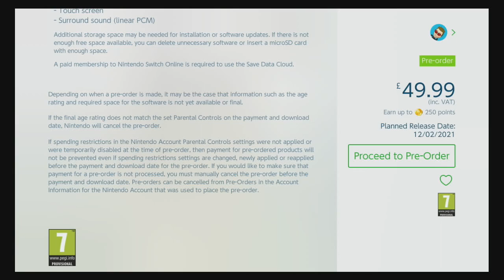eShop Showcase #68: Super Mario 3D World + Bowser's Fury (Nintendo Switch)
Welcome to "eShop Showcase," the miniature video series dedicated to the games "COMING SOON" to the Nintendo Switch eShop. In this video, we're showcasing  Super Mario 3D World + Bowser's Fury!

GAME DESCRIPTION:
"Pounce and climb through dozens of colorful stages! Mario (and his friends) can use power-ups like the Super Bell, which grants catlike abilities, like climbing and scratching. Work together locally* or online** with up to three other players to reach the goal…and to see who can get a high score.

The Super Mario 3D World + Bowser’s Fury game features the same great co-op gameplay, creative levels and power-ups as the original game, but also so much more. Additional details about what fun things this game has to offer will be revealed soon!"